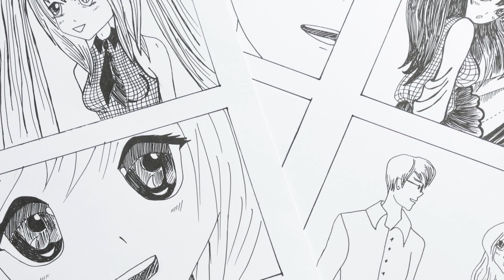Hayao Miyazaki and Studio Ghibli | Bedtime History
Learn about the world-renowned Japanese animator and film director, Hayao Miyazaki, the creation of Studio Ghibli, and his many animated films such as Ponyo, Spirited Away, Princess Mononoke, and Howl's Moving Castle.